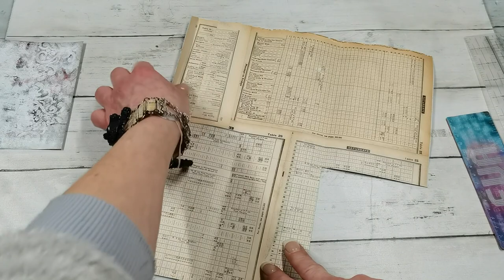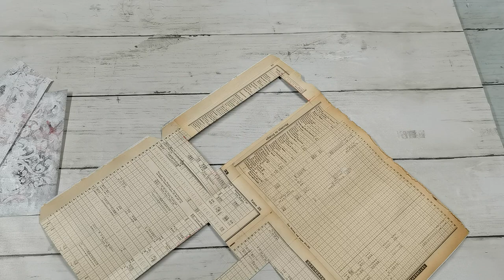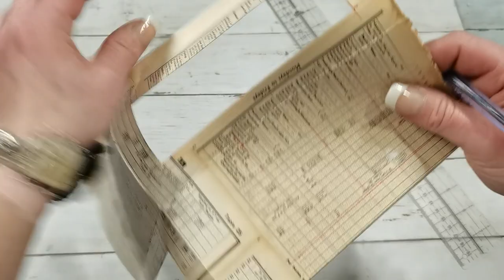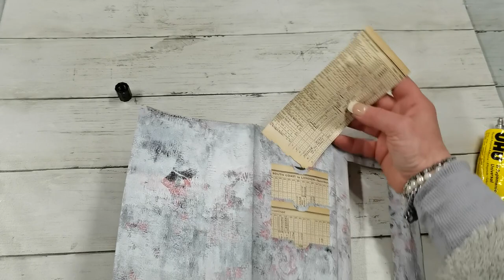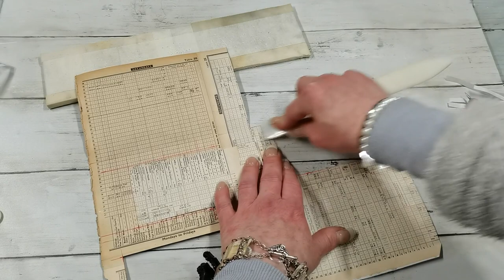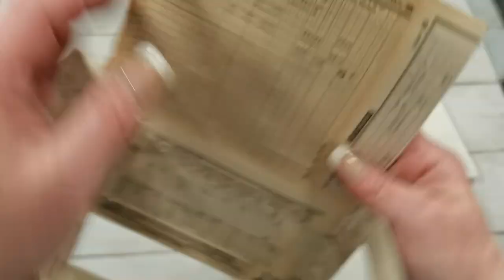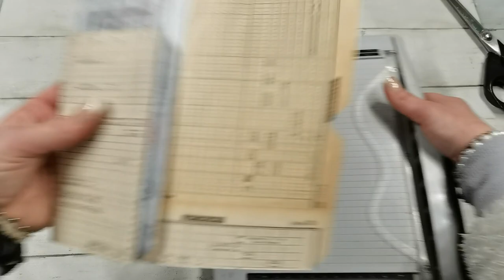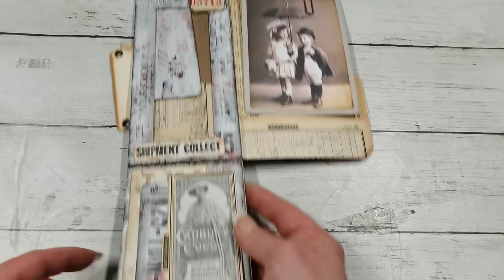My first project using Brayer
name of the song SUNNY

Eva xx